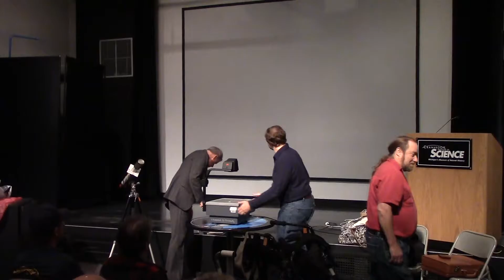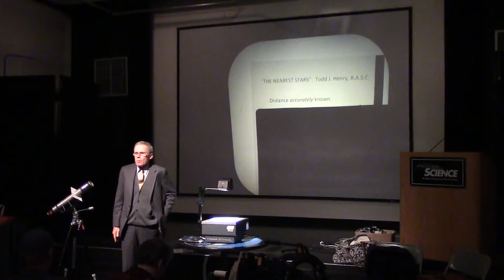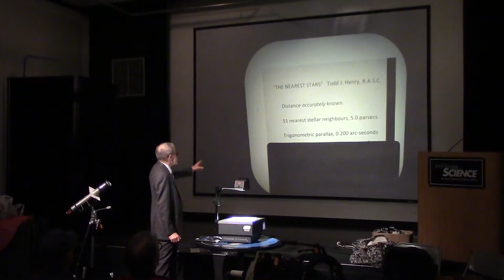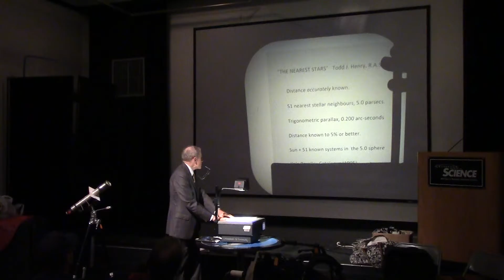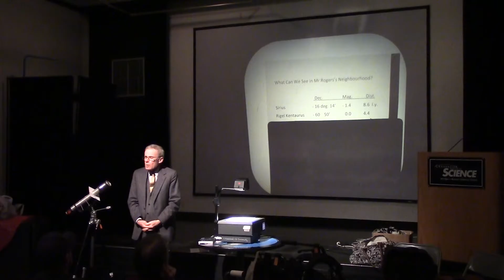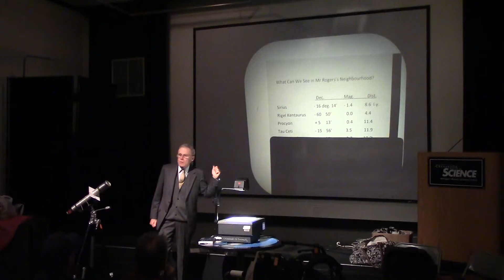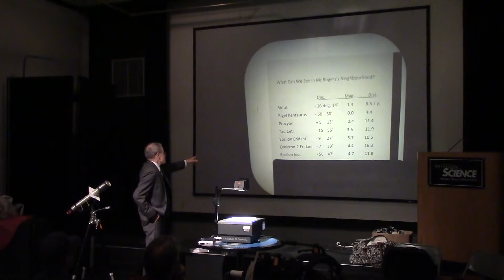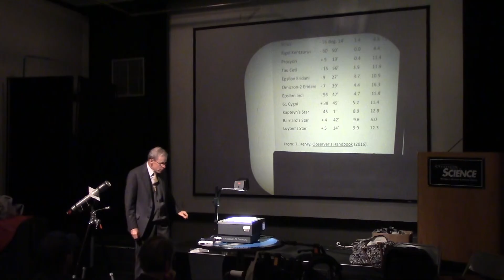20161003 - Gary Ross - The Near Solar Neighbourhood (from Mr. Rogers's Neighbourhood)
The short presentation will be given by Gary Ross: The Near Solar Neighbourhood from Mr. Roger's Neighbourhood

Gary explains his presentation thusly, “As a young man I was morally flawed, a surprise to those who regard me as a perfect being. But it is just an act. A minor failing amid the debacles was unwillingness to exploit observing possibilities in unprepossessing locations. All the wonders of the night -- and day -- sky are there for the determined observer, a matter of initiative. The members of the Society should recall my report six years ago about observing in Phoenix from Royal Oak. Moreover, said observation was made not with a Bertaish 10· S.-C. and some verschtunkeneh ‘go-to’ accessory on a link with a geosynchronous satellite, but with a 5 cm. refractor mounted on a camera tripod! In the Book of All Knowledge, also called the Observer's Handbook, is an article about stars of the ‘near solar neighbourhood’. How many of those stars can be observed from within the city limits of Royal Oak, or Grand Rapids, or when it is not "a rainy night in Rio"?”

Gary has been a supporter of our society since its early years and served both as First Vice President and President. He has contributed to many lively discussion group sessions. Perhaps most importantly, Gary has long been an outspoken advocate of small telescopes, stressing that one does not need a large aperture to do useful astronomy.

Armed with a 50 millimeter refractor and a well- thumbed copy of the Royal Astronomical Society of Canada’s Observing Handbook, he is one of the foremost visual observers in Michigan. Gary displays the best of the Warren Astronomical Society’s can-do spirit at the eyepiece.